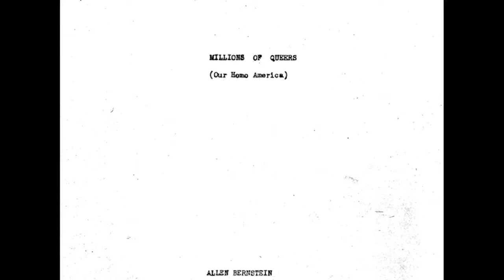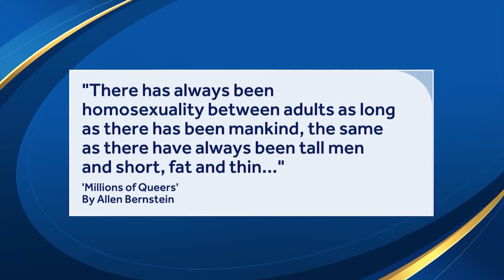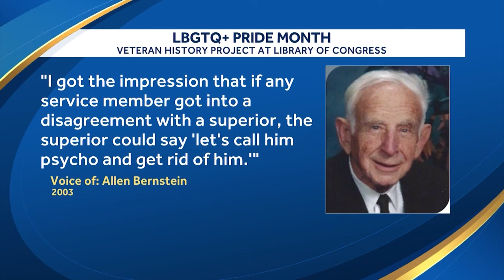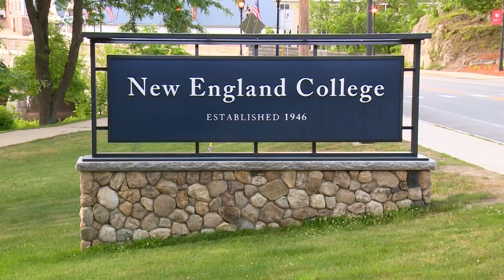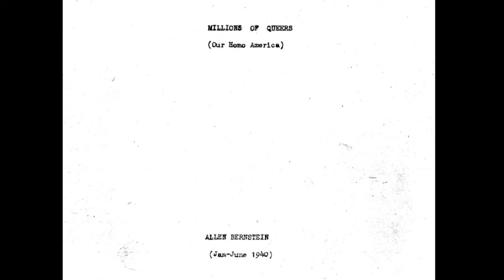Rediscovered Manuscript: Man with ties to NH defends homosexuality long before there was a gay ri...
Allen Bernstein's manuscript was rediscovered in the National Library of Medicine two years after he died.